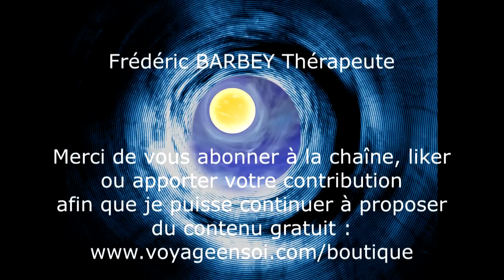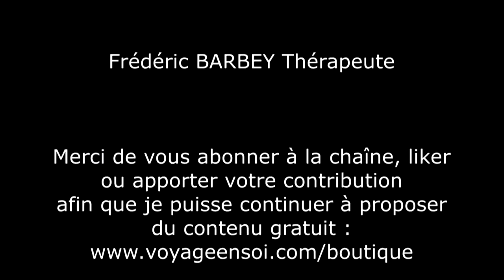✔HYPNOSE TRES PUISSANTE POUR LACHER PRISE [ET TROUVER LA PAIX INTERIEURE]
✨ Partez à la rencontre de votre enfant intérieur et comprenez comment satisfaire ses besoins, pour enfin devenir un adulte apaisé ➜

🔮 Séances d’hypnose sans publicité, ateliers pratiques de spiritualité en direct, cours & rituels guidés : rendez-vous sur l’Académie du Spirituel ➜

❓Une question sur l’hypnose ? Je réponds juste en dessous, plus bas dans cette description, à vos demandes les plus fréquentes

 ▬▬▬▬▬▬▬▬▬▬▬▬📺 CETTE VIDÉO 📺▬▬▬▬▬▬▬▬▬▬▬▬▬▬

Merci de votre présence sur cette chaîne et sur cette vidéo que je suis heureux de vous offrir. Elle propose une expérience de lâcher-prise corporel, de la sphère émotionnelle et du mental. J'ai beaucoup de gratitude de pouvoir compter sur votre présence ici. Vous êtes une super communauté.

▬▬▬▬▬▬▬▬▬▬▬▬▬ 💫 VOUS & MOI 💫 ▬▬▬▬▬▬▬▬▬▬▬▬▬▬

▬▬▬▬▬▬▬▬▬▬ 🙏🏽 VOTRE CHEMINEMENT 🙏🏽 ▬▬▬▬▬▬▬▬▬▬

📖 Vous souhaitez aller plus loin dans votre développement spirituel ou professionnel ? Découvrez toutes mes formations en ligne ➜

▬▬▬▬▬▬▬▬ 🤔 QUESTIONS FRÉQUENTES 🤔 ▬▬▬▬▬▬▬▬▬

J’ai peur de rester « bloqué » en état d’hypnose, est-ce possible ?
C’est improbable et heureusement. Nous vivons tous les jours des états de transe dans notre quotidien et nous en sortons à chaque fois, souvent sans y avoir prêté attention (ex : conduite, lecture, temps sur les écrans…). Ici, les transes hypnotiques sont (la plupart du temps) plus profondes, afin de vous amener à vivre des expériences. Mais vous sortirez quoi qu’il en soit de votre transe, soit en vous endormant, soit en vous éveillant.

▬▬▬▬▬▬▬▬▬▬  🦅 QUI SOMMES-NOUS ? 🐺 ▬▬▬▬▬▬▬▬▬▬▬

Je supprime tout commentaire désobligeant, insultant, haineux ou inapproprié, à l'égard de la communauté ou moi-même, ainsi que tout spam, publicité. Ici la bienveillance est de mise ☺️

▬▬▬▬▬▬▬▬▬▬▬▬  🎵LES MUSIQUES  🎼 ▬▬▬▬▬▬▬▬▬▬▬▬▬▬▬